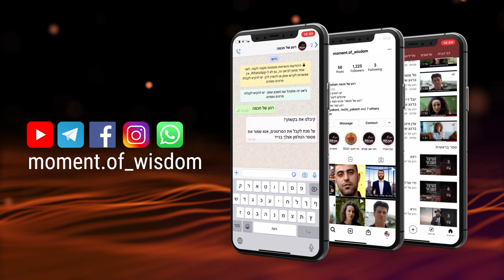All of the Jewish People, Including the Street Cleaners | Rabbi Shmuel Eliyahu | Kedoshim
Who does God consider to be holy? What is a sanitation worker's job? What is Rabbi Mordechai Eliyahu's response to someone who wants to be like a priest in the Temple?